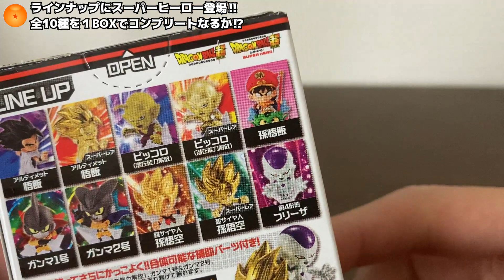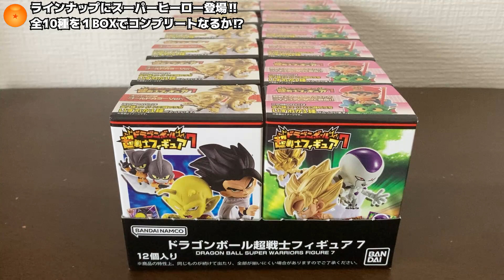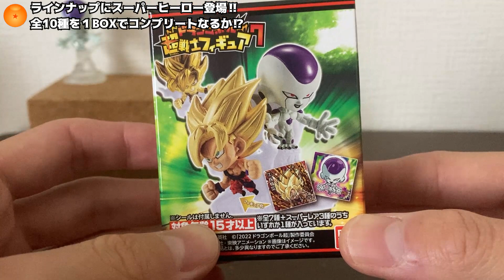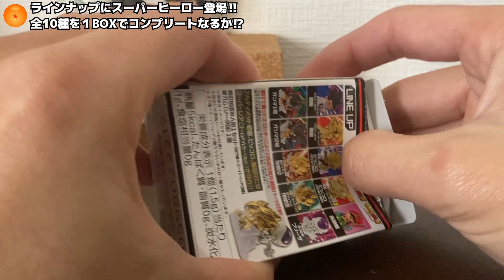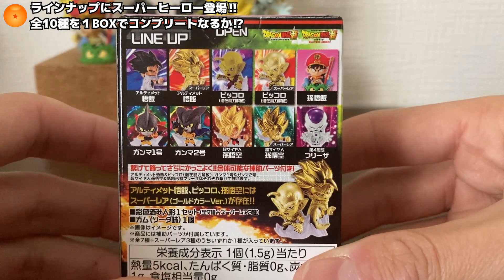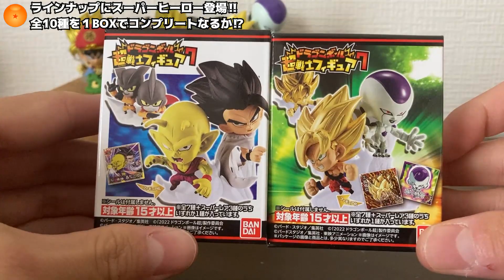【新発売】シークレットコンプ⁉超戦士フィギュア7を1BOX開封してみた‼ ドラゴンボール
ガンマ1号2号しか勝たん（2回目）

【最新版】2020年決定版‼最強パーティ格付けランキング　ドラゴンボールレジェンズ

【最新版】これを見れば現環境がまるわかり‼最強キャラランキング発表‼　ドラゴンボールレジェンズ